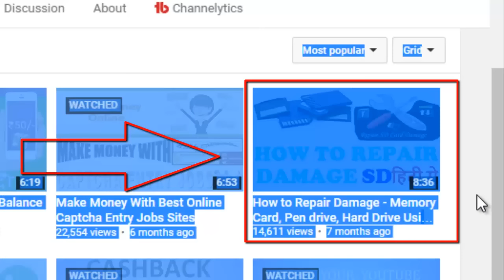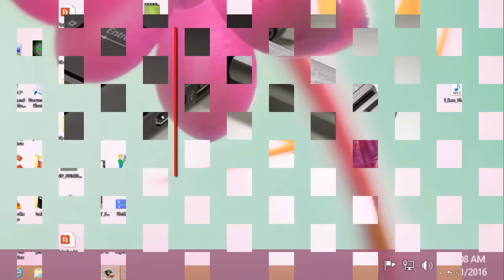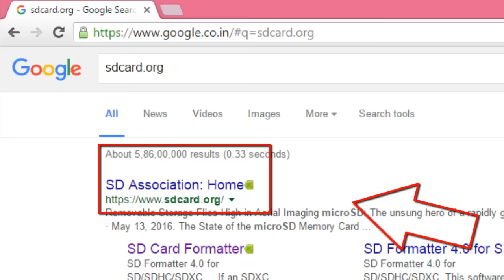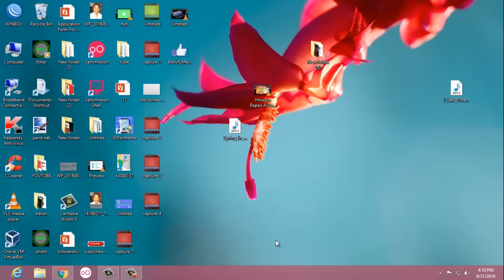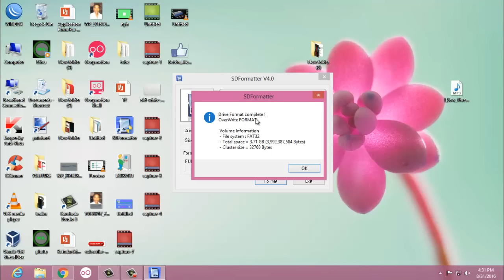Repair A Damaged Storage Device | Memory Card | Pen Drive | Hard Drive With In 5 Minute